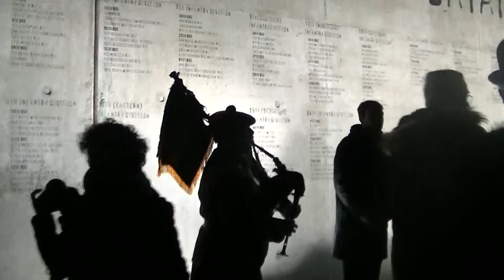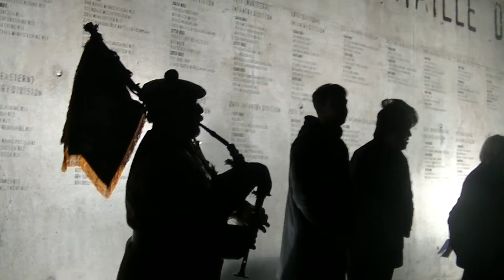Cérémonie du lever du jour - 99e Anniversaire de la Bataille d’Arras.9 avril 2016